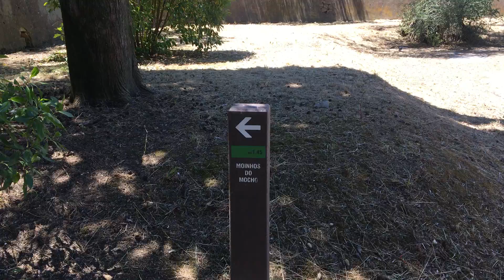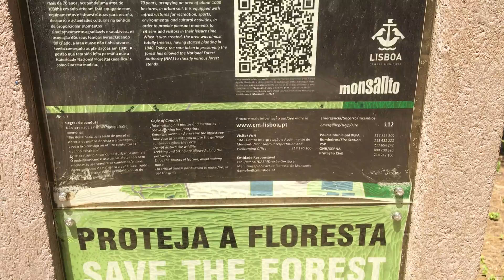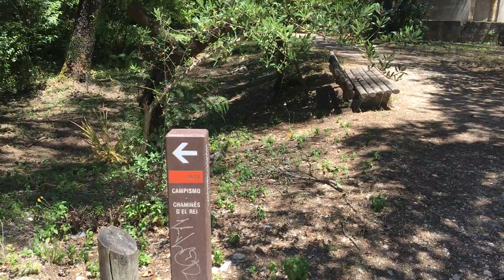Lisbon, Lost in Monsanto Forest Park